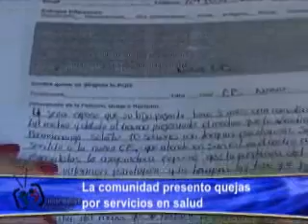LA COMUNIDAD PRESENTÓ QUEJAS POR SERVICIOS EN SALUD.wmv